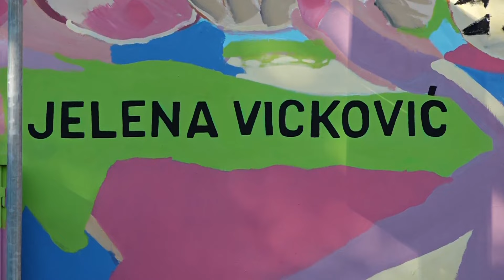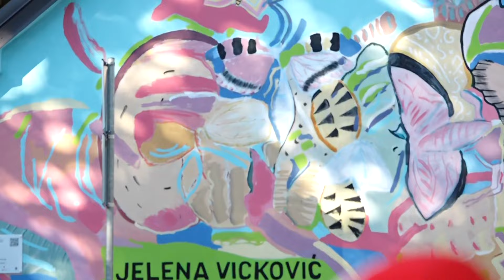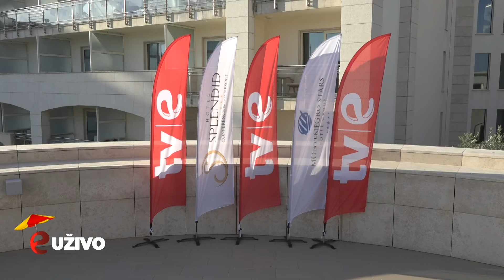Emisija: E uživo ljetnje izdanje, popodnevna - 13.07.2024.